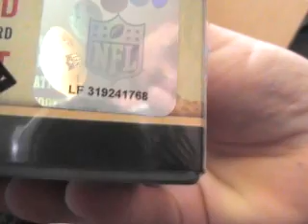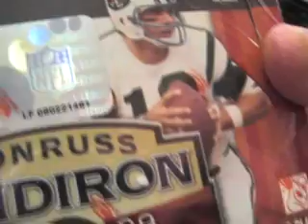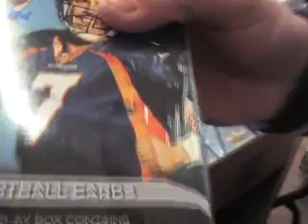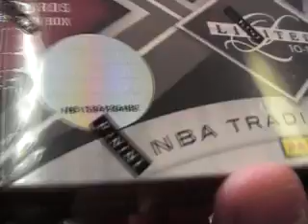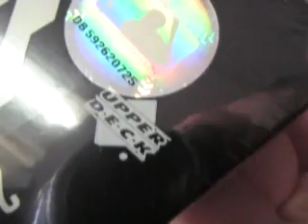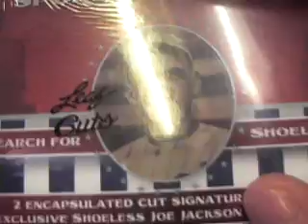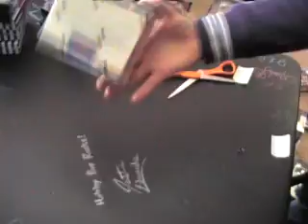Video Breaks Update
Hey everyone! Here is an update video on the breaks and shipments happening. I 'll get everything up and out as fast as I can! Thanks, Chris J.